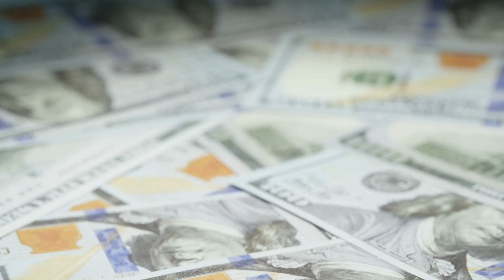Gripe aviar, es decir, gripe aviar: Síntomas, Causas y Tratamiento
La gripe aviar, también conocida como gripe aviar, es una infección viral que afecta principalmente a las aves, pero que también puede transmitirse a los humanos. Es causada por las cepas H5N1 y H7N9 del virus de la influenza A. La enfermedad generalmente se transmite a través del contacto con aves infectadas o sus excrementos y puede ser fatal en algunos casos.

Los síntomas de la gripe aviar en humanos pueden variar de leves a graves y pueden incluir fiebre, tos, dolor de garganta, dolores musculares y dolor de cabeza. En casos más graves, el virus puede provocar neumonía, síndrome de dificultad respiratoria aguda (SDRA) y otras complicaciones potencialmente mortales. En casos raros, la gripe aviar puede ser fatal.

El tratamiento de la gripe aviar en humanos depende de la gravedad de la enfermedad. Es posible que los casos leves solo requieran atención de apoyo, como descanso, líquidos y analgésicos de venta libre. Sin embargo, los casos más graves pueden requerir hospitalización y tratamiento con medicamentos antivirales como oseltamivir (Tamiflu) o zanamivir (Relenza). Estos medicamentos pueden ayudar a reducir la gravedad y la duración de la enfermedad, pero deben administrarse dentro de las 48 horas posteriores a la aparición de los síntomas para que sean efectivos.

La prevención de la gripe aviar implica tomar precauciones para evitar la exposición a aves infectadas o sus excrementos. Esto incluye evitar el contacto con aves vivas, limpiar y desinfectar superficies que puedan haber estado en contacto con aves infectadas o sus excrementos, y cocinar bien las aves y los huevos antes de comerlos. Los viajeros a áreas donde la gripe aviar es común también deben tomar precauciones para evitar la exposición, como usar ropa protectora y evitar las áreas donde se mantienen aves.

Las vacunas para la gripe aviar están actualmente disponibles, pero no se usan ampliamente en humanos. Las vacunas están diseñadas para proteger contra cepas específicas del virus y se recomiendan para las personas que trabajan con aves o tienen un alto riesgo de exposición. Sin embargo, la efectividad de estas vacunas puede variar según la cepa del virus, y se necesita más investigación para determinar su seguridad y eficacia a largo plazo.

En conclusión, la gripe aviar es una infección viral que afecta principalmente a las aves, pero que también puede transmitirse a los humanos. Los síntomas pueden variar de leves a graves y pueden incluir fiebre, tos, dolor de garganta, dolores musculares y dolor de cabeza. El tratamiento implica atención de apoyo para los casos leves y medicamentos antivirales para los casos más graves. La prevención implica tomar precauciones para evitar la exposición a aves infectadas o sus excrementos, y los viajeros a áreas donde la gripe aviar es común deben tomar precauciones adicionales. Las vacunas están disponibles pero no se usan ampliamente en humanos, y se necesita más investigación para determinar su seguridad y eficacia a largo plazo. Es importante mantenerse informado sobre la gripe aviar y tomar las precauciones adecuadas para protegerse a sí mismo ya su comunidad de esta enfermedad.